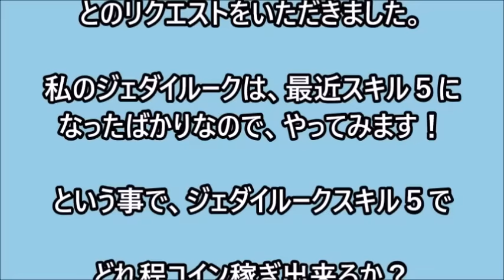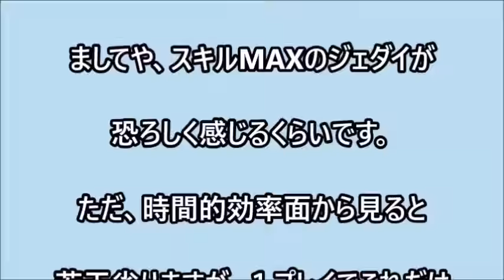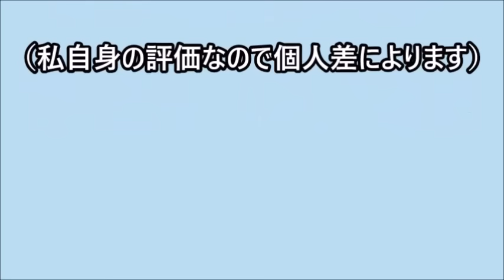【ツムツム コイン稼ぎ】リクエスト動画♯８ ジェダイルーク スキル５ 5回連続プレイでどれだけ稼げるのか？検証してみた！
✩リクエスト動画8本目✩

どうも、プレイヤーTaKaです。

リクエスト頂きありがとうございます！

今回は、YouTubeコメント欄から
リクエストいただきました。

そのリクエストは、
「ジェダイルークの連続プレイでのコイン稼ぎを検証してください」

とのリクエストをいただきました。

私のジェダイルークは、最近スキル５になったばかりなので、
やってみます！

という事で、ジェダイルークスキル５で

どれ程コイン稼ぎ出来るか？

コイン稼ぎ率はどうなのか？

を検証してみました。

今回は、ノーカット連続５回プレイして、

1回プレイあたりのコイン稼ぎの平均と

5回プレイしてどれだけコインを稼げたか

計算していますので、
参考にしてもらえばと思います。

プレイ最後に、コイン稼ぎのデーターを

記載していますので、参照ください。

また、1プレイ目と最後の５回目以外は
倍速プレイとさせていただきます。

※今回のジェダイルークは、ジャイロプレイしています。

【使用ツム】

☆ジェダイルーク✩

【レベル・スキル詳細】

☆レベル50（MAX）✩

☆スキル５☆

【使用環境】

☆プレイヤー[TaKa]下手プレイ(笑)☆

☆タッチペン（aibow）使用☆

☆スマホ　[iphone6S」✩

✩連続５回プレイ✩

✩2～4回目はプレイ早送り再生✩

✩コイン?％ボーナス＋
ツム種類５→４アイテム✩